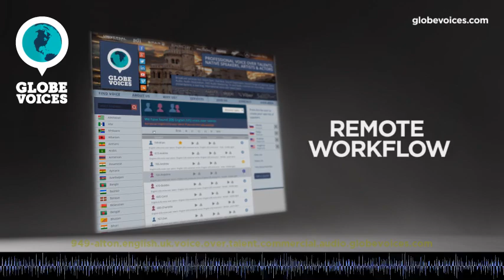949-Alton British male voice talent - Commercial voice over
Alton is a 39 old British male voice over talent. He has been in VO business for 15 years. His primary jobs are e-learning, interactive voice response systems, lip-sync and overdub. His natural voice type is adult. His voice is most suitable for e-learning and overdub, but can easily do numerous voice styles, such as broadcast, energetic, gentle and warm as well as optimistic and romantic moods.

Alton is a leading British professional voice over artist specialising in voiceovers for film, television, radio, animation & audiobooks.